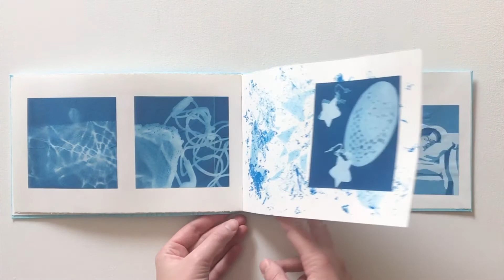Alice Irizarri: Cyanotype Book Project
Project 6 in the Printmaking without a Press class involves using SunPrint Kit cyanotypes in a paste paper cased book. In this example, Alice Irizarri integrates the uses of pochoir to echo and repeat forms in the cyanotypes. The prompt for the assignment was the "raw and the cooked," or nature and culture.